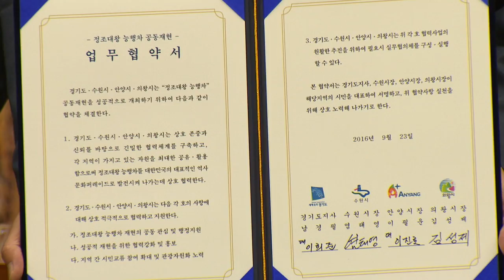정조대왕 능행차, 서울 창경궁에서 수원 연무대까지!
다음 달 8일과 9일
역대 최대 규모로 재현되는
정조대왕 능행차!

수원 시내에서만 재현됐던 예년과 달리
올해는 서울 창덕궁을 출발해
안양시와 의왕시를 거쳐 수원 연무대까지
약 47km 전 구간에서 재현될 예정인데요.

※ 수원시, 경기도-안양시-의왕시와 '정조대왕 능행차 공동재현'을 위한 업무협약 체결

행사를 보름 앞두고,
수원시는 23일 수원시청 상황실에서
경기도와 안양시, 의왕시와 업무 협약을 맺고
막바지 준비에 나섰습니다.

협약에 따라 각 지자체는
상호 협력을 강화하고, 다양한 이벤트를 준비하는 등
행사의 성공을 위해 힘을 모으기로 약속했는데요.

특히 안양시는 정조대왕 행렬을 맞이하는 의식으로
안양역 광장에서 안양현감 정조맞이, 격쟁 등을 진행하고,
또 의왕시는 의왕시청사거리에서
남사당놀이, 사미의식 등
다채로운 이벤트를 준비할 예정입니다.

이에 염태영 수원시장은
“이번 축제가 경기도 내 세 지자체를 하나로 이어주는
소통과 통합의 길이 될 것”이라며
“지자체간 긴밀한 협약을 통해
축제를 성공적으로 개최하겠다”고 밝혔는데요.

2주 앞으로 다가온 정조대왕 능행차!

순조로운 준비를 통해
공동재현의 역사적 가치를
널리 알릴 수 있기를 기대합니다.

수원 iTV 윤진열입니다.